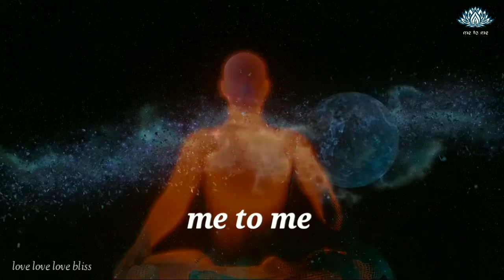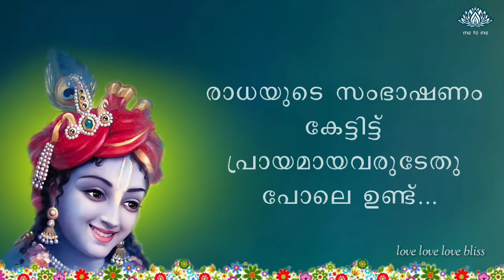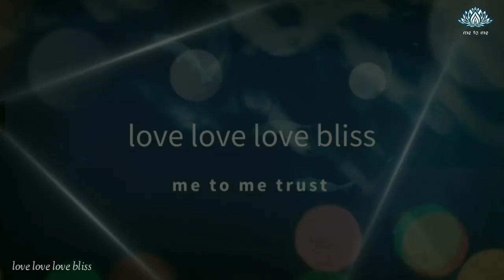Athmabhashanam by Avadhooth Ji. me to me trust. me to me. ആത്മഭാഷണം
ആത്മഭാഷണം

രാധയും കൃഷ്ണനും തമ്മിലുള്ള സംഭാഷണങ്ങളാണ്ആത്മഭാഷണത്തില്‍ ഉള്ളത്. ഇവിടെ രാധ നമ്മുടെ മനസ്സായിട്ടും, കൃഷ്ണന്‍ നമ്മളിലെ ഉയര്‍ന്ന ബോധവും ആണ്. അപ്പോള്‍ നമ്മളിലെ മനസ്സും ഉയര്‍ന്ന ബോധവും തമ്മില്‍ ഉള്ള സംഭാഷണമാണ്ആത്മഭാഷണം. ഒരു സത്യാന്വേഷിയില്‍ നിന്ന്സത്യദര്‍ശിയിലേക്കുള്ള യാത്രക്കിടയ്ക്ക്സംഭവിക്കുന്നതാണ്ആത്മഭാഷണം. ആത്മഭാഷണം സംഭവിക്കുന്നത്നമ്മുടെ ഉള്ളില്‍ തന്നെയാണ്. അതുകൊണ്ട്ആത്മഭാഷണം വായിക്കുവാനുള്ളതല്ല, മറിച്ച്നമ്മുടെ ഉള്ളില്‍ സംഭവിക്കേണ്ട സംഭാഷണങ്ങളാണ്.